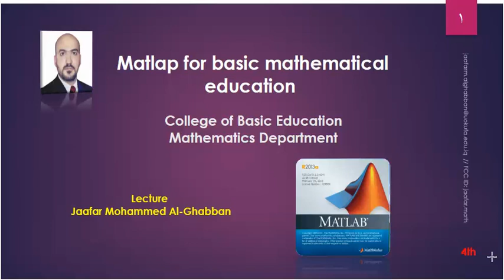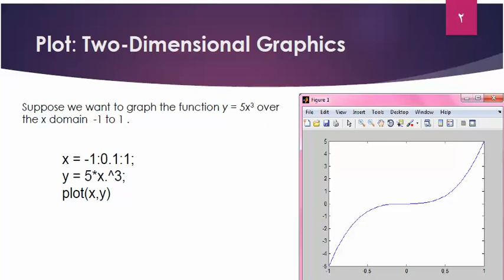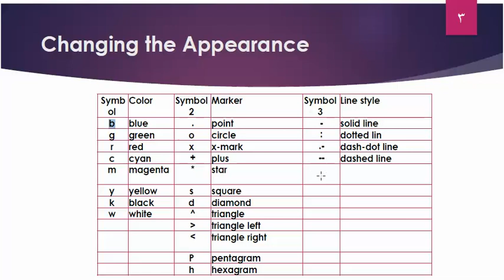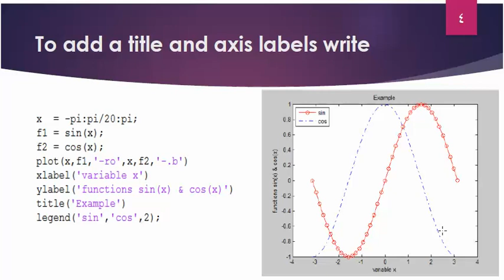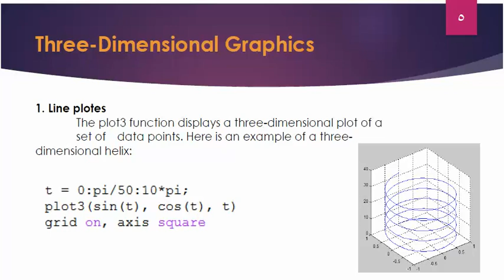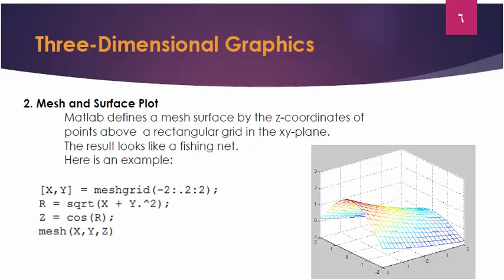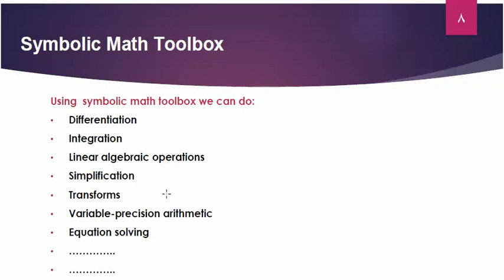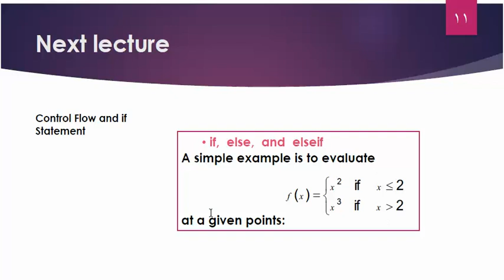4th lecture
plot function